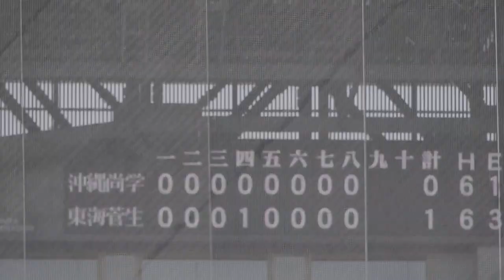《 東海大菅生 日當直喜投手 完封で準々決勝進出を決める 9回表の投球 校歌斉唱 》東海大菅生 1 - 0 沖縄尚学｜3回戦 第95回記念選抜高校野球大会 2023年3月28日(火)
3:51 菅生ライト 背17 原田悠太郎 大歓声の中咄嗟の判断力

3回戦 甲子園
沖縄尚学   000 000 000 = 0 H6
東海大菅生 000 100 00X = 1 H6